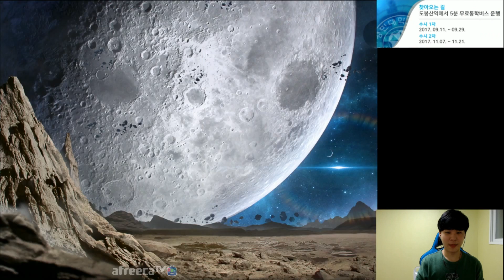이 조합으로 이긴다고?! 알도몽 의외의 팀플 케미!! 3:3 프로리그 김성현 도재욱 윤찬희 VS 송병구 이제동 김정우